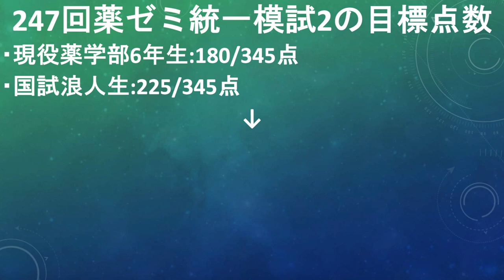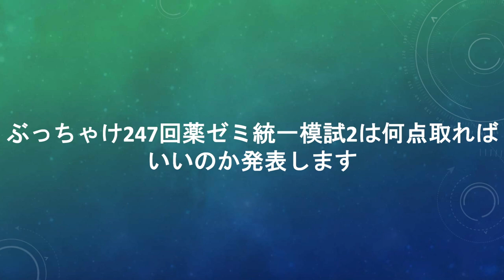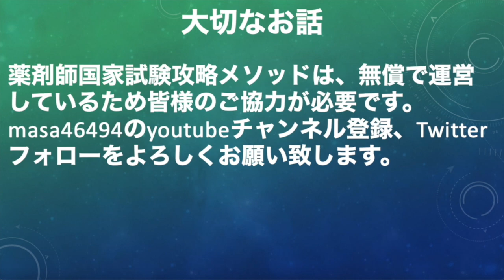[重要]ぶっちゃけ247回薬ゼミ統一模試2は何点取れば良いのかを発表します[masa46494]